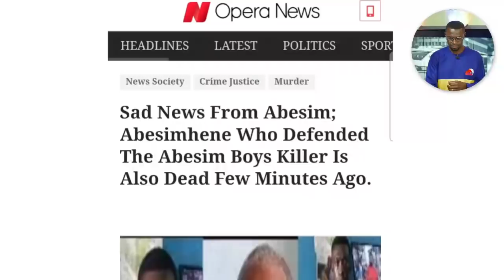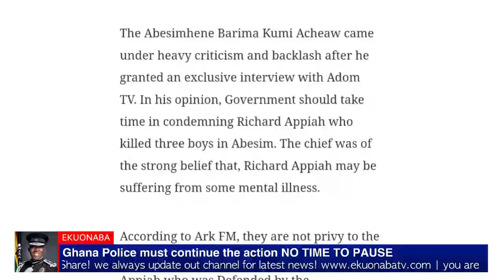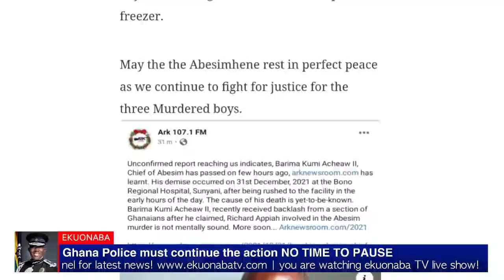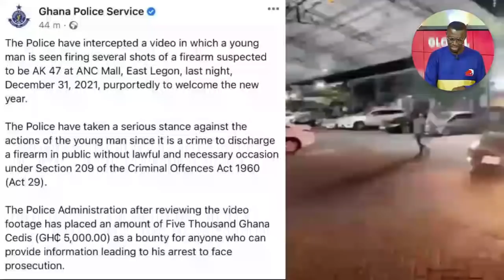abesimhene is reportedly d3ad + police ready to pay 5,000 cedis over a suspect